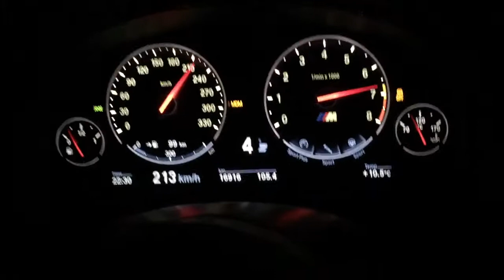M5 F10 cp 90-315 km h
M5 competition package going full throttle. Amazing mpower !